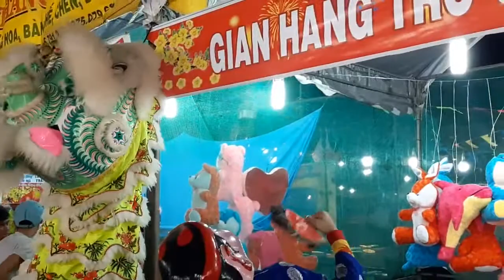Bảo Y Võ Việt | Múa lân khai mạc Hội xuân Kỷ Hợi 2019 | Phần 1